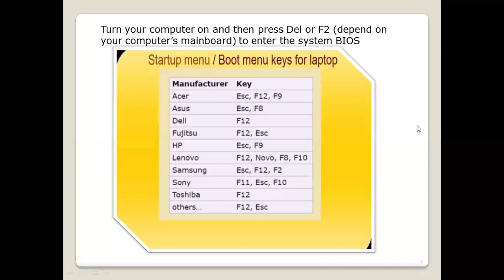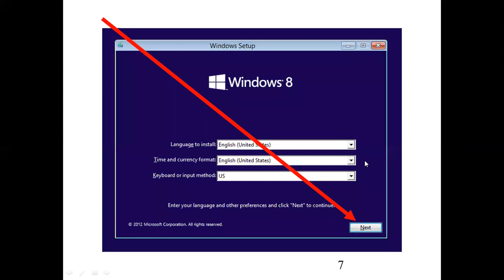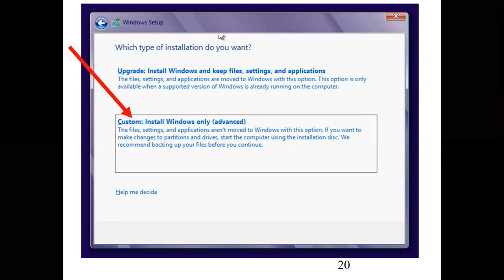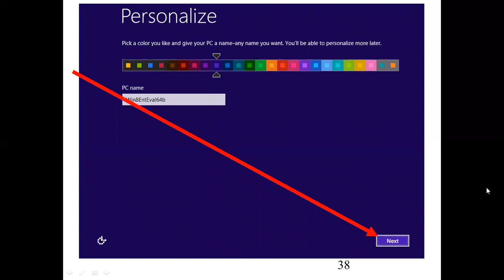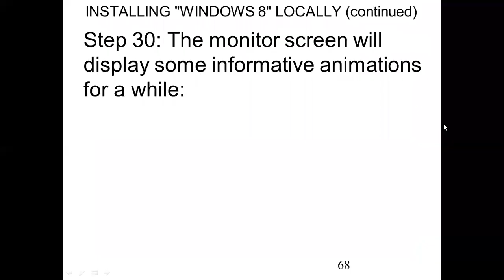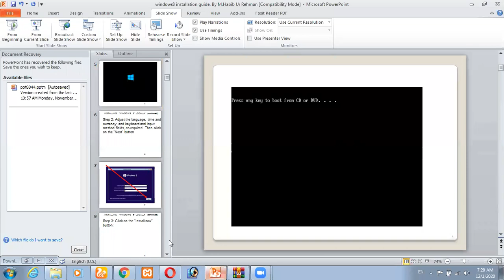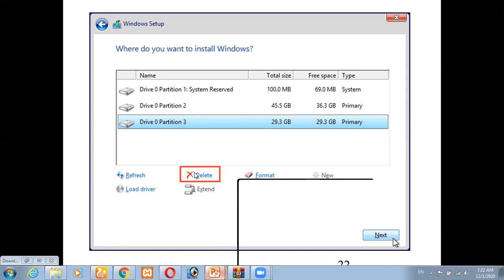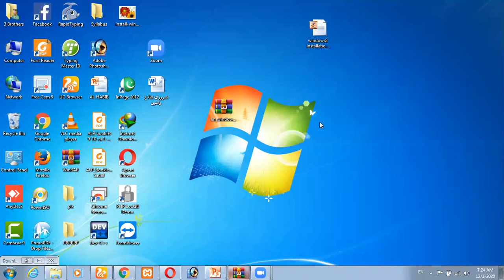How to install Window 8/10 installation step by step from DVD or USB in Urdu